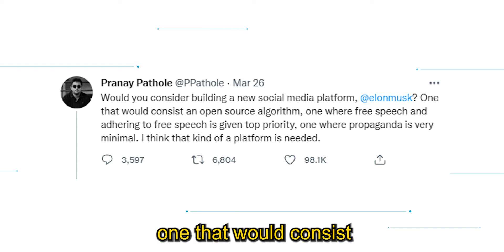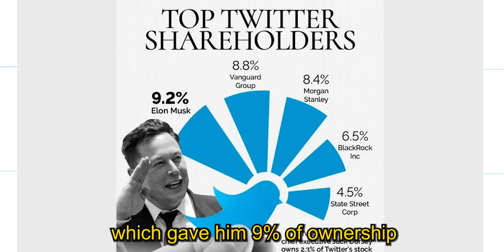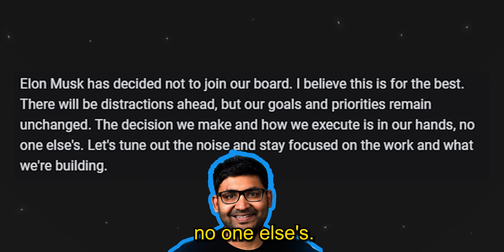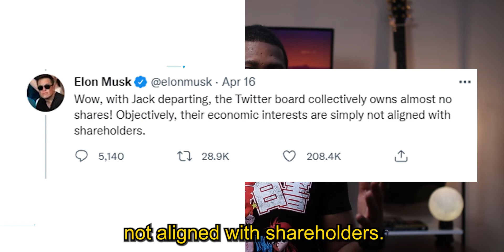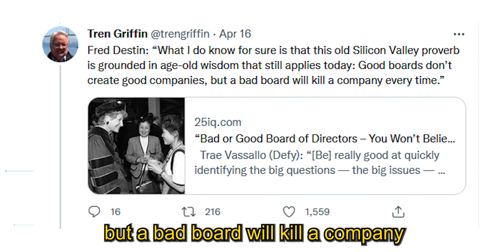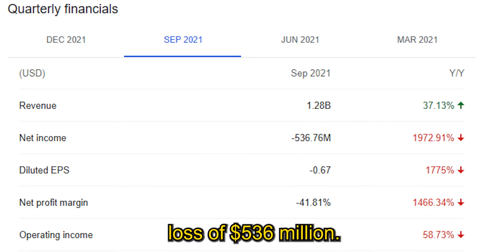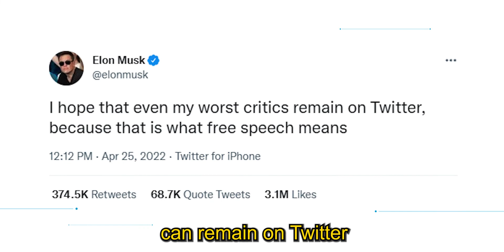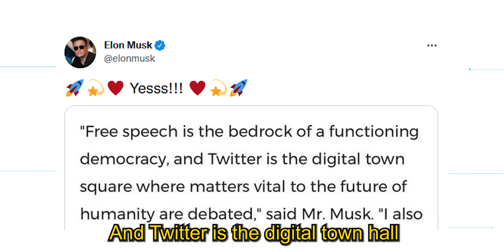Why Elon Musk Bought Twitter for $44 Billion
Elon didn't buy Twitter for the money and this video proves it.

00:00 The Tweet That Started Everything
01:09 Elon Musk Buys 9 Percent of Twitter
03:00 How Do Poison Pills Hurt Stocks
04:30 Why Twitter Employees Don't Like Elon
05:36 It's Not About The Money
06:24 How I feel about Free Speech